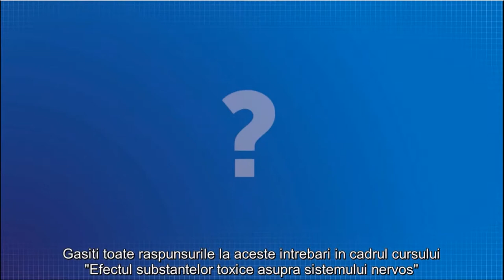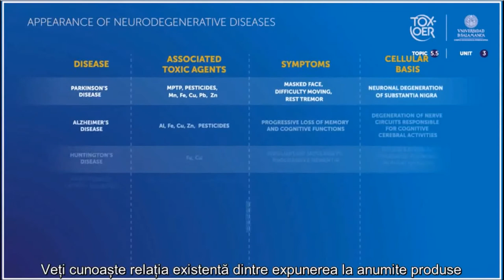TOXOER 55 Nervous System Introduction ROM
Introducere. Efectul substanțelor toxice asupra sistemului nervos